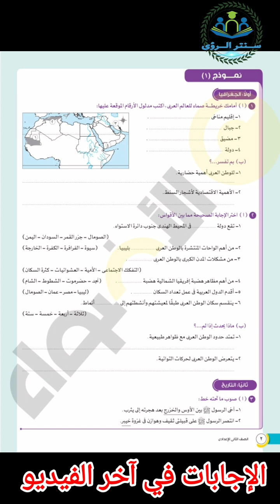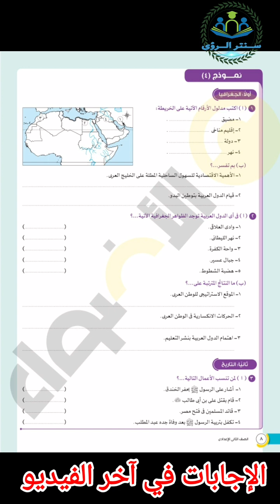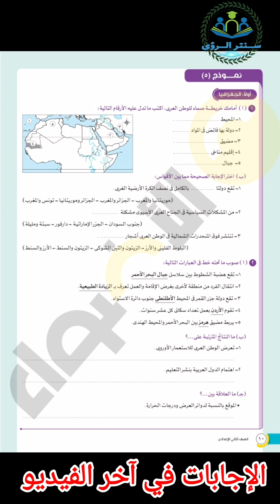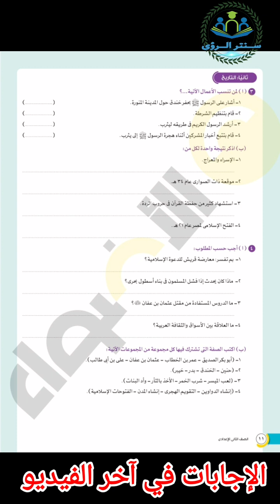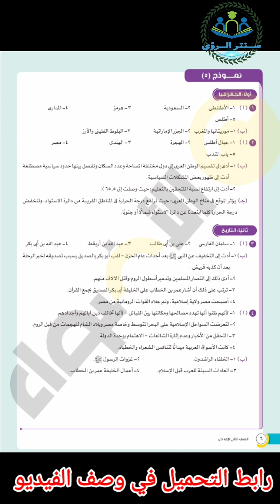امتحان متوقع دراسات اجتماعية الصف الثاني الإعدادي نماذج الأضواء امتحان نصف العام 2023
امتحان متوقع دراسات اجتماعية الصف الثاني الإعدادي 2023 ، تحميل نماذج الأضواء امتحان نصف العام 2023 مادة الدراسات الاجتماعية الصف الثاني الإعدادي امتحان نصف العام بصيغة pdf .
* نماذج امتحانات الأضواء مادة الدراسات الاجتماعية الصف الثاني الإعدادي امتحان نصف العام 2023 :
* إجابات نماذج امتحانات الأضواء مادة الدراسات الاجتماعية الصف الثاني الإعدادي امتحان نصف العام 2023 :